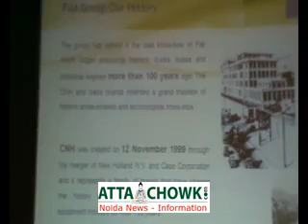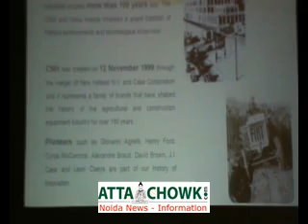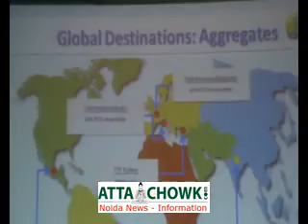NEW HOLLAND AGRICULTURE 250000 TRACTOR PRODUCTION LAUNCH AT JAYPEE GREENS GREATER NOIDA Part1